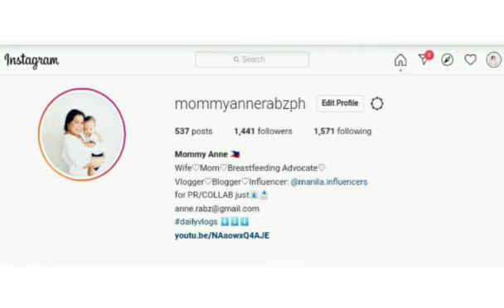NAG MAHAL NA PATI THERMOMETER 😑 | VLOG407 Mommy Anne Rabz PH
Details about video:

 👌must watch❗

Track:
(link)